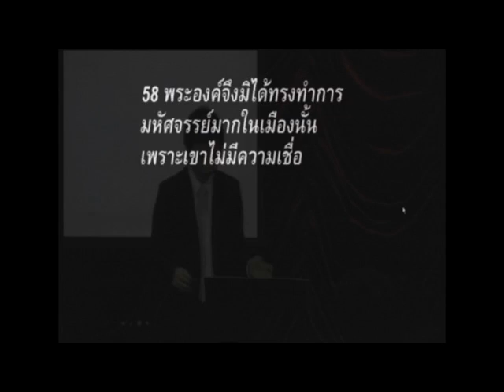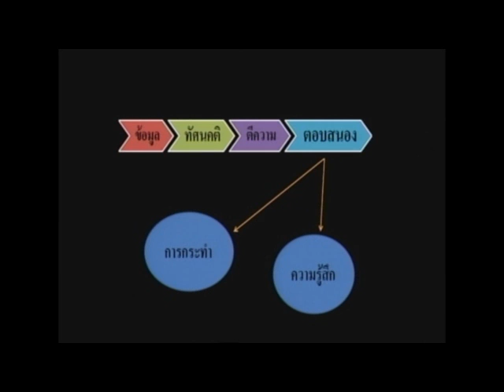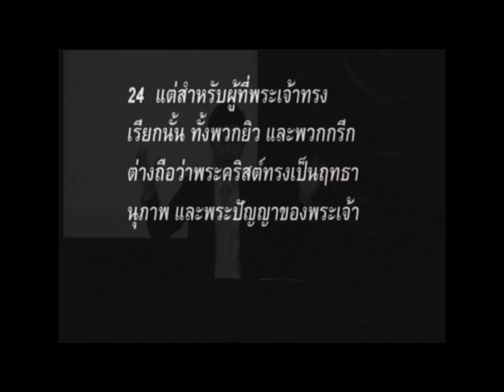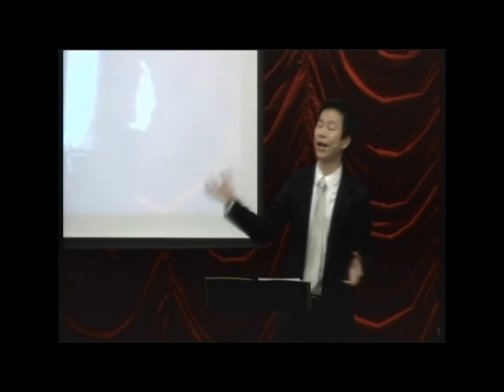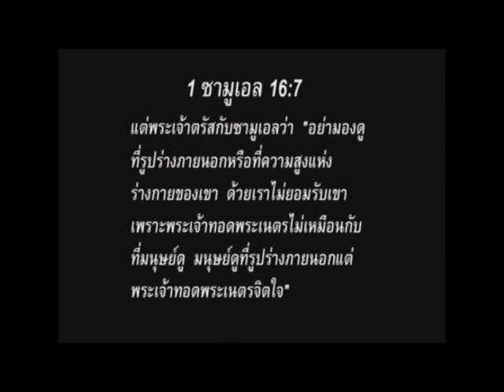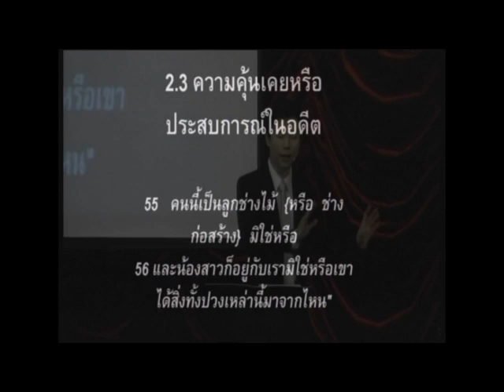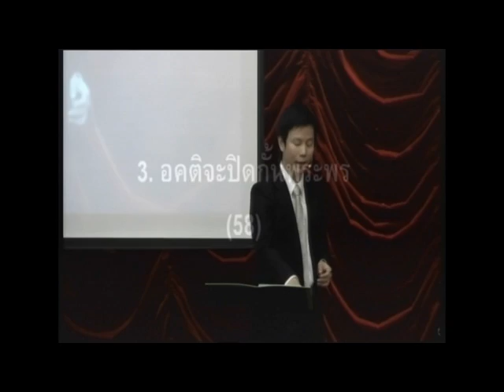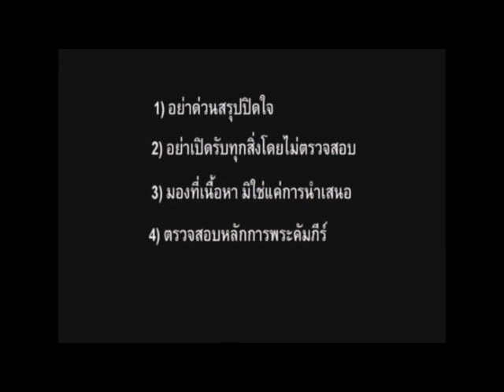คำเทศนา อยู่ตรงหน้าแต่มองไม่เห็น (มัทธิว 13:53-58)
คำเทศนา วันที่ 17 กรกฏาคม 2011 โดย อ.ทนนท์ ชาญชิตโสภณ

หัวข้อ: อยู่ตรงหน้าแต่มองไม่เห็น

1. อคติทำให้คนปฏิเสธข้อเท็จจริงที่ปรากฏ (54)

2. อคติเกิดจากหลายสาเหตุ (54-57)
2.1.ฟังคำซุบซิบนินทา
2.2.ใจดูถูกผู้อื่น
2.3.ความคุ้นเคยหรือประสบการณ์ในอดีต
2.4.รูปแบบที่ต่างจากที่เราคิด

3. อคติจะปิดกั้นพระพร (58)
3.1.อย่าด่วนสรุปปิดใจ
3.2.มองที่เนื้อหา มิใช่แค่การนำเสนอ
3.3.ตรวจสอบด้วยหลักการพระคัมภีร์